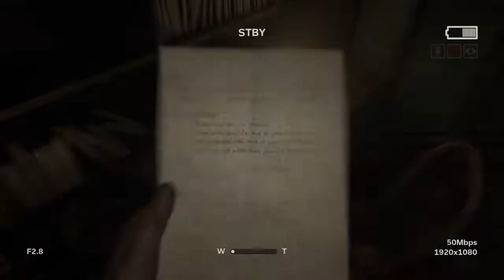Marta Marta Marta - Outlast II #3 (part 1 of 2)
Marta shows up and wrecks my shit! And channel update!! Look forward to it! Love you, guys! Stay cool, Stay Squirrely!!!